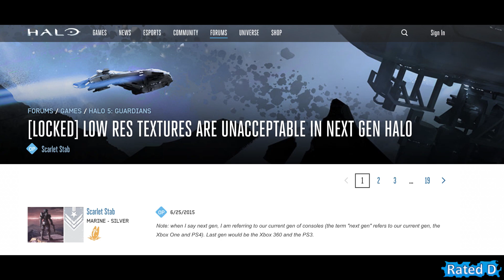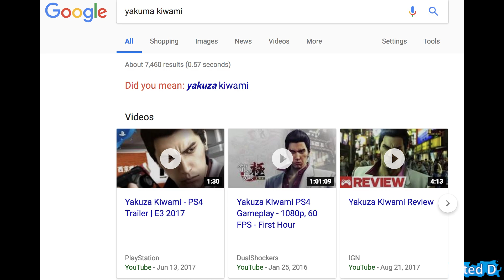Colt Eastwood Utterly Destroyed